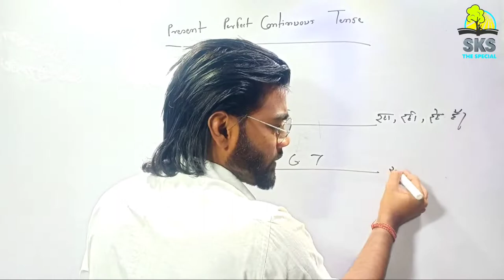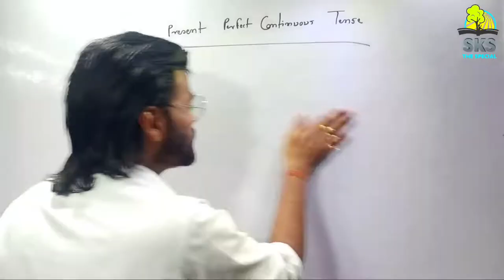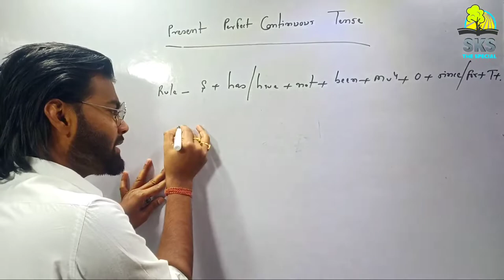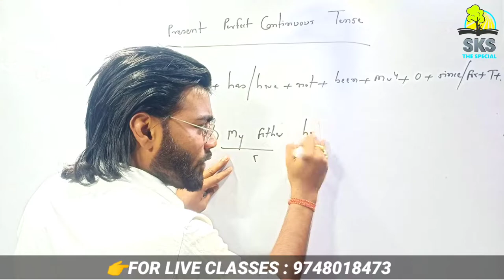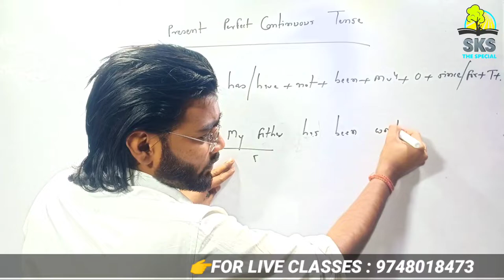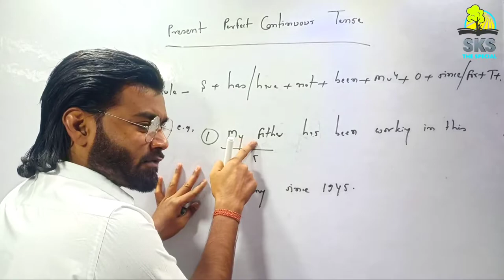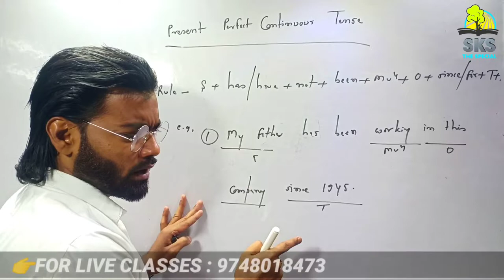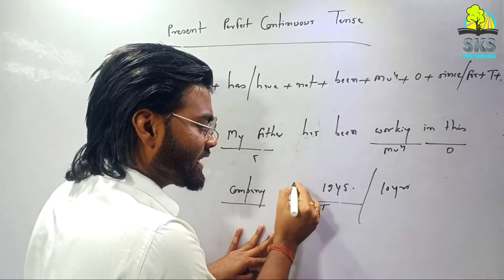How to Learn Present Perfect Continuous Tense/ Tense With SKS SIR../English Language.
This video of support all type
critical
sentences Watch this video twice n thrice n
share all students to gain the knowledge of english
languages .

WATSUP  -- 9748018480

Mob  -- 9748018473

"OUR DEEPEST FEAR IS NOT THAT WE ARE
INADEQUATE OUR DEEPEST FEAR IS THAT WE ARE

FRIGHTENS US. WE ASK OURSELVES, WHO AM I TO
BE BRILLIANT, GORGEOUS, TALENTED, FABLOUS?
ACTUALLY, WHO ARE YOU NOT BE? YOU ARE A